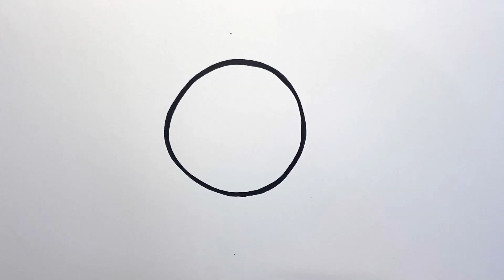how to draw Monsters, Inc | Drawing a Monsters, Inc for children | draw and coloring for kids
learn colors for kids easy